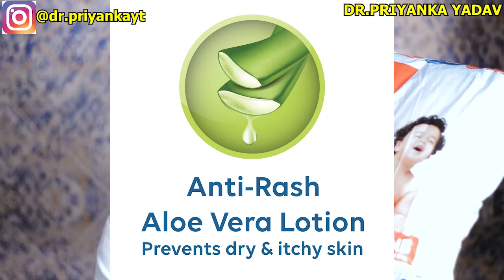BABY के लिए DIAPER लेते वक्त किन किन चीजों का ध्यान रखे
Is video me maine baby ke liye diaper selection kaise kare uske baare me baat ki hai.

LuvLap Baby Diaper Pants New Born
LuvLap Baby Diaper Pants Small
LuvLap Baby Diaper Pants Medium
LuvLap Baby Diaper Pants Large
LuvLap Baby Diaper Pants Extra Large

                              ***Online Store***

Urine Pregnancy Test Kit
Baby Products
Health & Beauty
Personal care
Diet & Nutrition